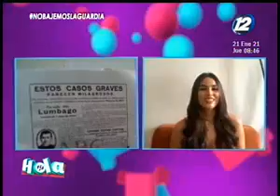¿Qué son las píldoras de Witt?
Licenciado Juan Gilberto Ramírez de Laboratorios Suizos, se refirió a las píldoras de Witt, que limpiarían los riñones y las vías urinarias. Señala que en 1924 eran promocionadas como "el mejor remedio del mundo" para reumatismo, lumbago, ciática, cálculos en riñones, entre otras.